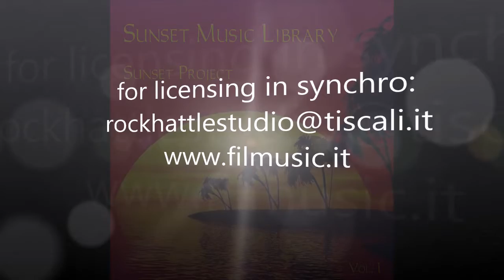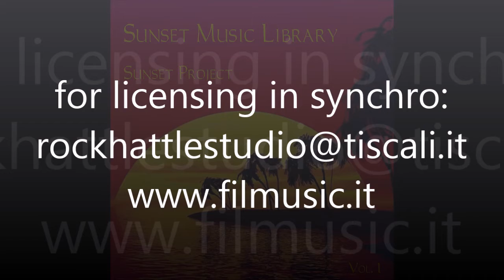Sogno D'Estate - Sunset Project